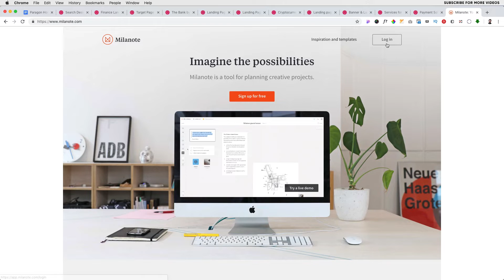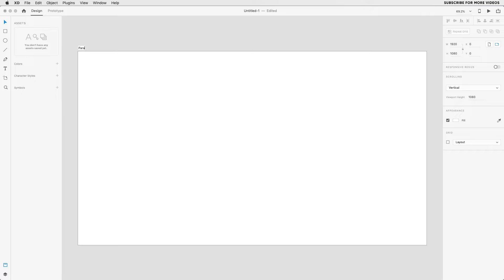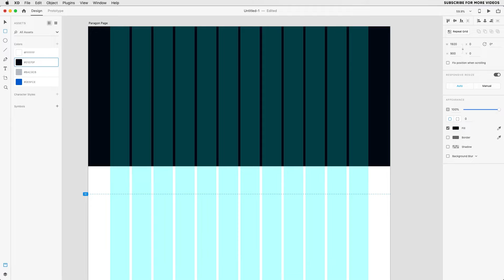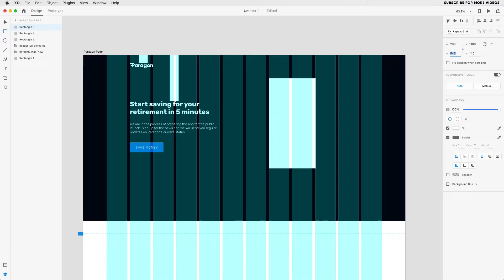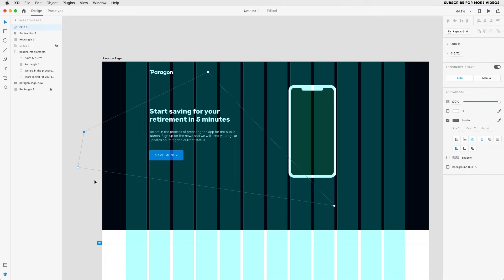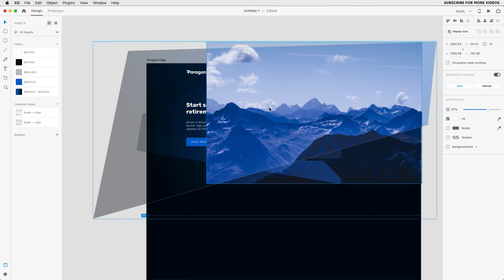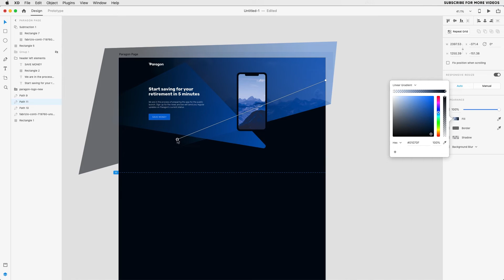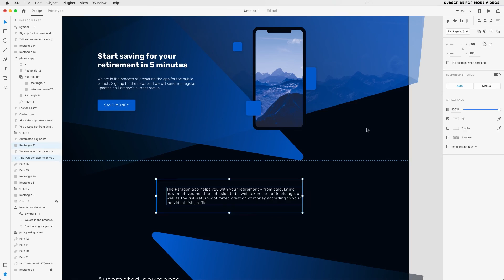Adobe XD Design Tutorial: App Landing Page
Join The "Flat Illustration Masterclass" course and Get the EARLYBIRD Discount

In today’s Adobe XD design tutorial I’ll go over the whole design process of a landing page created for a company that built an app that allows young people to save up money for retirement.

They're about to launch a campaign on kickstarter, so needed some web-design work to get people to sign-up for a newsletter.

The first step is to have a basic idea of the breakdown of each section, then find some inspiration inside Milanote, which is an infinite virtual pinboard.

Once you have a basic idea of what you’re about to design, jump into Adobe XD and start with a web document, I’ve chosen the 1920 by 1080 pixels template, which should work great for designing a landing page.

You can download the fully layered Adobe XD files that includes the design of this landing page for free here:

I have permission from the client to share it, so have fun building your landing page!

→ Download your 23 GRAIN BRUSH BUNDLE for Illustrator and Photoshop

In the tutorial you’ll see how I’ve created a mock-up of a phone using nothing but shapes and masked images by just dragging and dropping the files inside predefined shapes.

As I said, this is the first time I’ve used Adobe XD to design anything and so far it’s been pretty straight forward, as a first impression it works great, love how snappy everything is, didn’t notice any lag when dealing with the artboard or when I’m creating new elements, I’d be curious to see how it deals with multiple artboards, but maybe in another video.

I still prefer Photoshop because you can design more unique landing page layouts, but I guess this is the direction most design tools are heading towards and it’s honestly refreshing to watch how it will change the way designers create new things.

I for one need to adapt, it’s been a while since Sketch started becoming popular, but can’t really complain, I’m just happy I have to learn a new tool, kinda reminds me of the days when I discovered Photoshop and watched every tutorial or course I could get my hands on.

If you have time I’d recommend checking out Cody Brown and Caler Edwards, they have some dope design video tutorials on Adobe XD, that’s where I've learned all the shortcuts I’m using in the video.

About me // My name is Cosmin Serban, I’ve been a graphic designer for over 10 years now, started my career by doing logos and small websites for clients around the world, right now I work as a Design Consultant

If you’d like to say hi or if you have a project in mind, you can get in touch with me here: